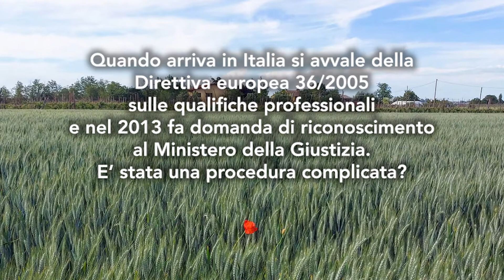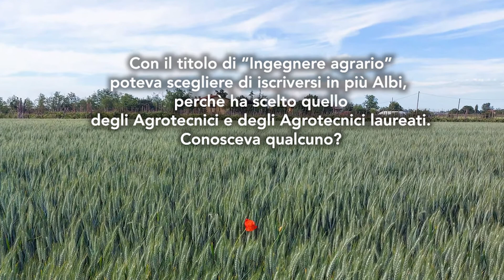ALBO DEGLI AGROTECNICI PERCHÉ SCEGLIERLO LA PAROLA AGLI ISCRITTI - Agr. Dott.ssa Daniela Ioana FINNA